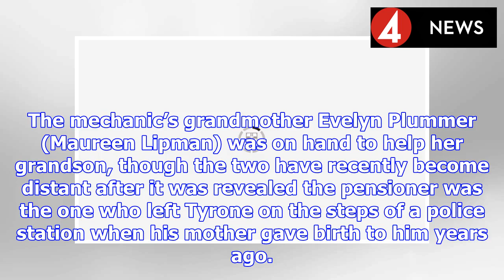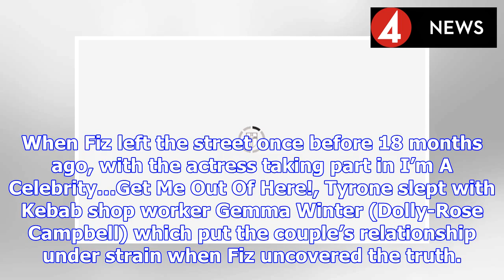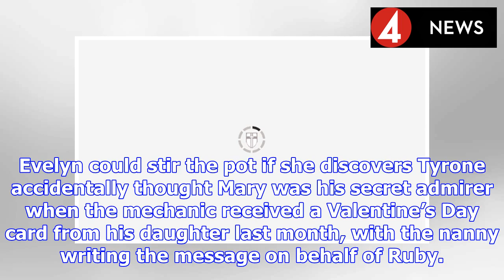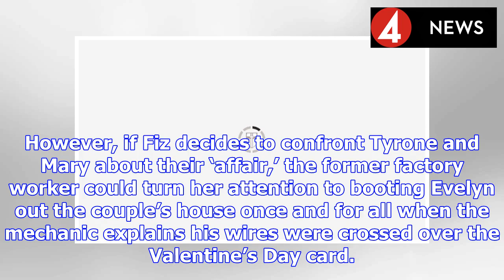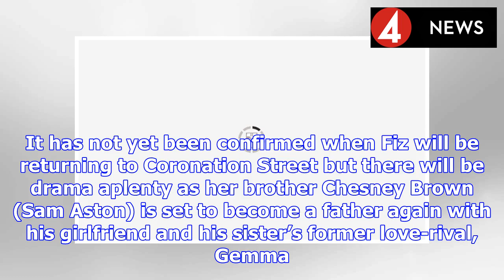Coronation Street spoilers: Tyrone Dobbs HEARTBROKEN as Evelyn Plummer stirs trouble? | BS NEWS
Tyrone (played by Alan Halsall) was left to his own devices on Coronation Street, looking after his daughter Ruby Dobbs (Macy Alabi) when Fiz (Jennie McAlpine) decided to take her daughter Hope (Isabe...